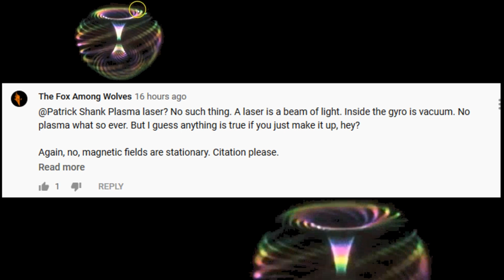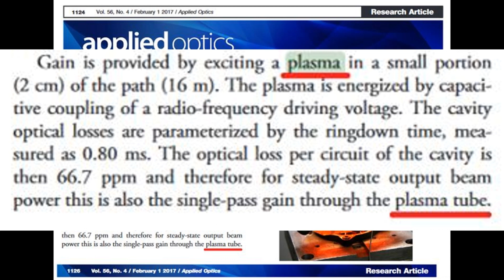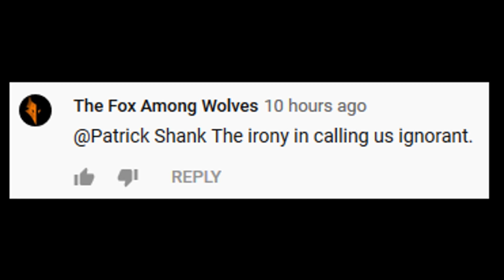Debunking SciManDan fans and their Netflix "science". (Laser gyro debunk)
Globe evidence: "Laser move, must be earth."